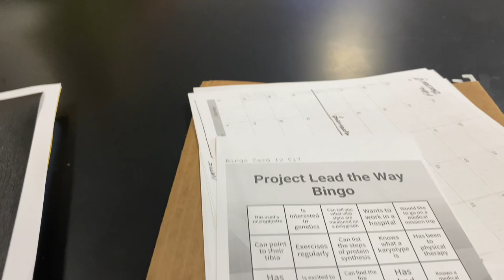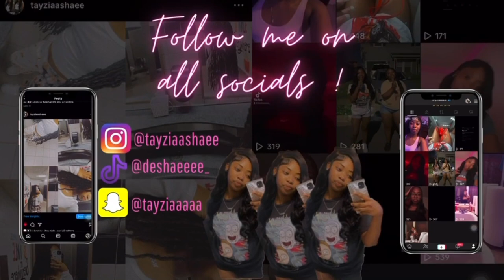FIRST DAY BACK TO SCHOOL | 2 DAY VLOG!!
SNAP: tayziaaaaa

Kharsyn yt : @Kharsyn Cyne